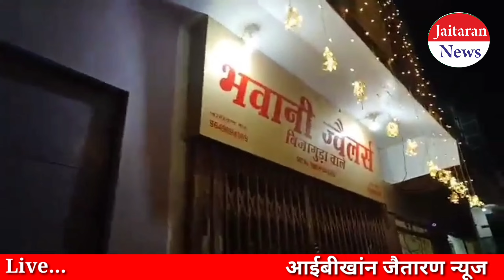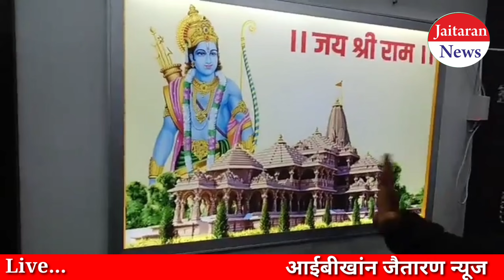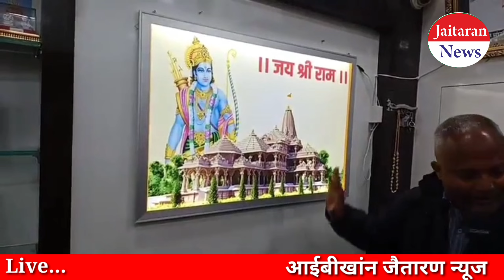अयोध्या मे भगवान श्रीराम मंदिर प्राण प्रतिष्ठा को लेकर दुल्हन की तरह सजाया शहर,लोग बोले दीपावली आ गई